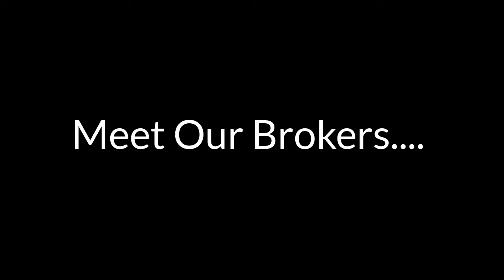Remaining AUCTIONS in May 2019! FIRZT Auctions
to view our full selection!

Firzt Auctions was created to meet the needs of both buyers and sellers seeking a cutting-edge service provider that would put the client’s needs first. Firzt auctions prides itself on providing professional advice, guidance, and expert knowledge with regards to the disposal of immovable property whether residential, commercial, retail and or industrial properties via the auction route.

We provide the following specialized service options:
-Private treaty sales
-Auctions- multi-property; closed boardroom & on-site auctions
-Valuations

Our teams of specialists are diverse and range from those who have over 30 years of experience in the property field, to the most extraordinary contemporary agents, all of whom are bent on achieving the most advantageous outcome for our clients.

Our Aim:

To provide unparalleled, innovative, unique tailor-made property auction services, exceeding customer expectations at every opportunity.

Our Core Values:

-Integrity
-Dedication
-Transparency
-Service Excellence
-Personalized Tailored Approach